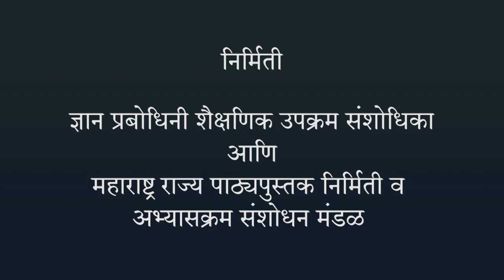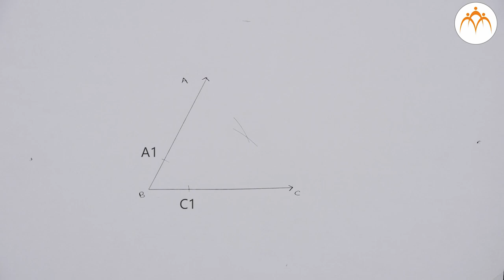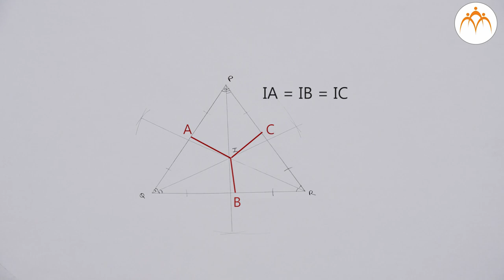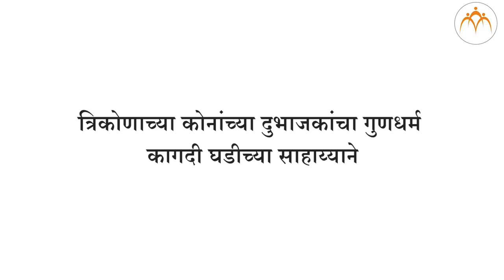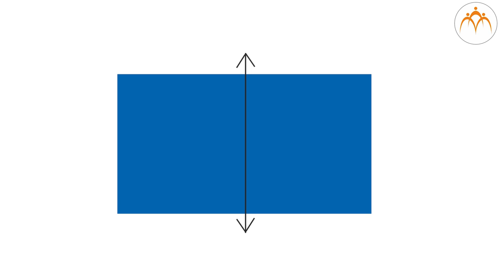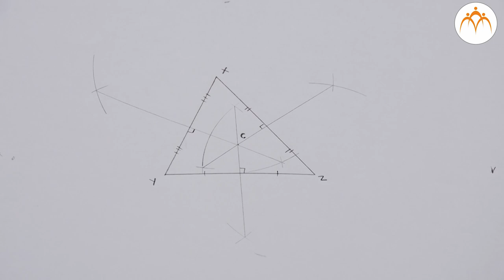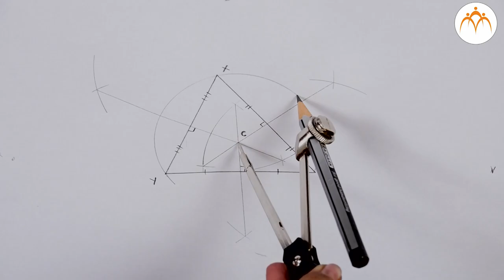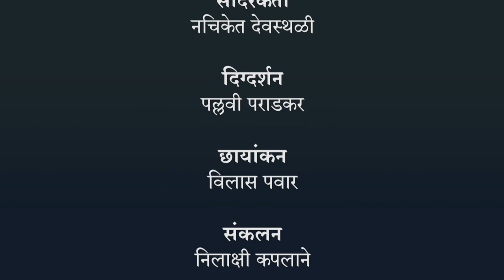कोनदुभाजक व लंबदुभाजक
भौमितिक रचना